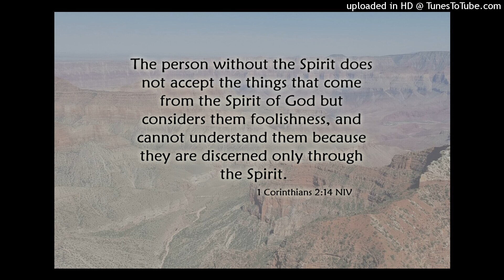Spiritual Growth 1 Corinthians 2-12-14